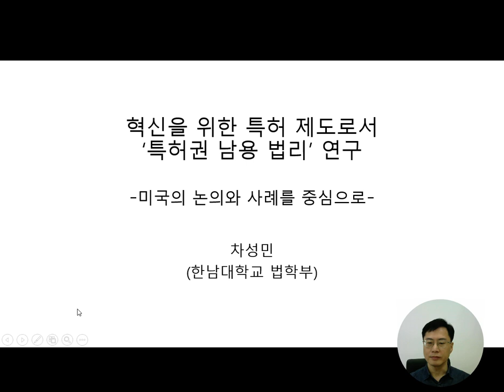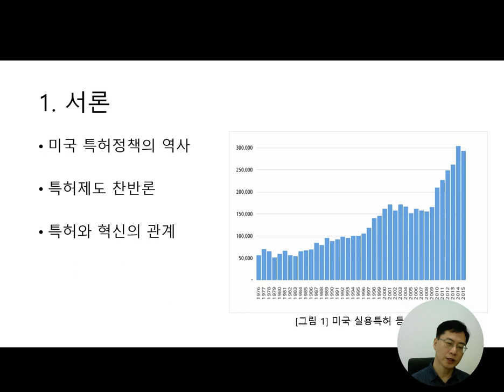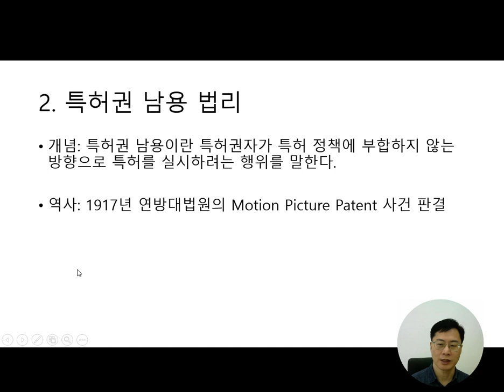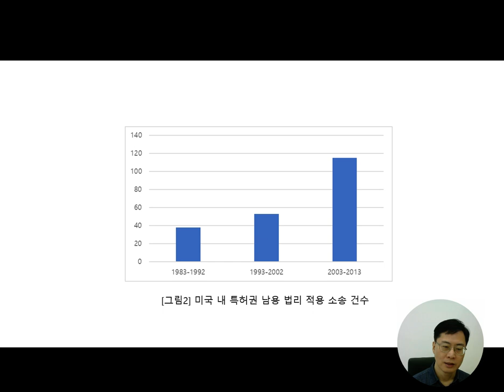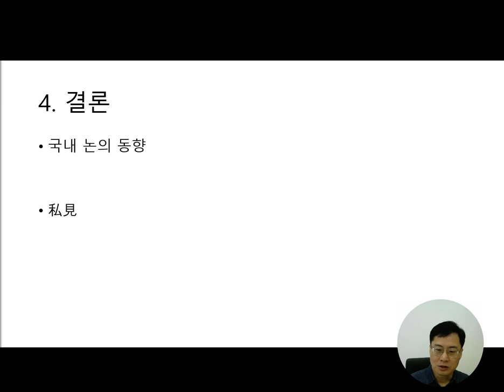KCTRS.WDC.20230219.O.Session19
혁신을 위한 특허 제도로서 ‘특허권 남용 법리’ 연구 -미국의 논의와 사례를 중심으로- (Seong-min Cha)